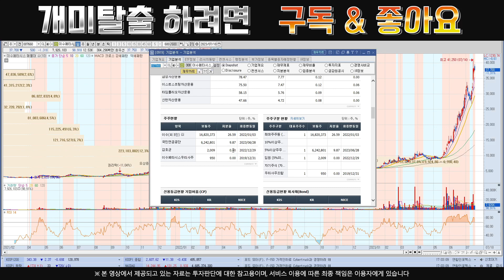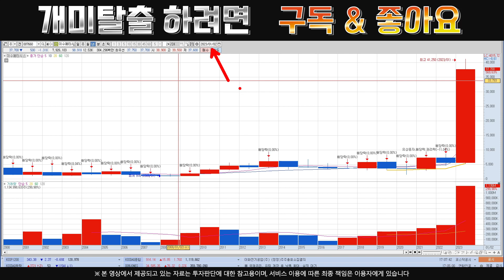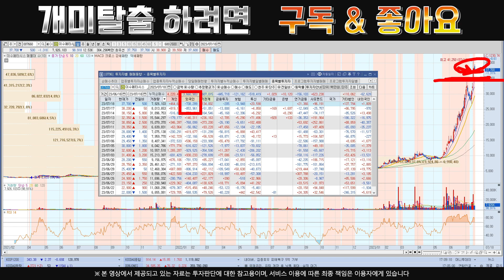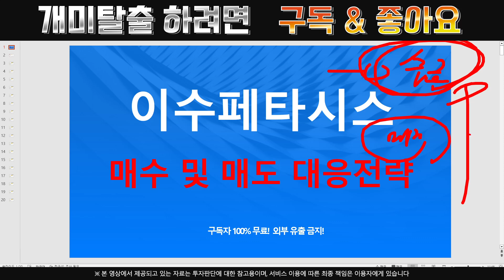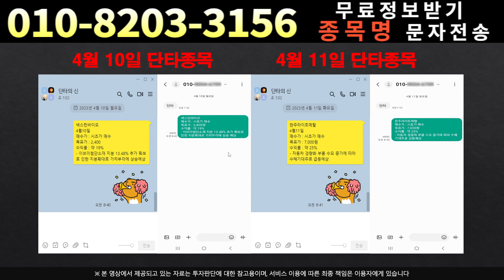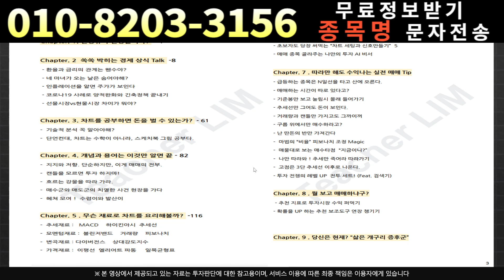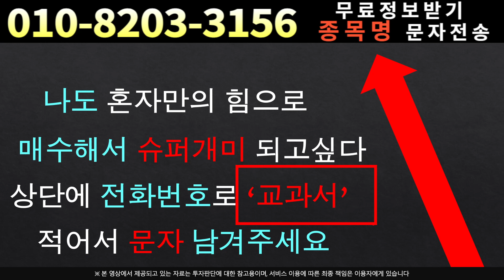[주식]이수페타시스 - 이번 등락의 의미는 과연?앞으로 '여기'까지 갑니다